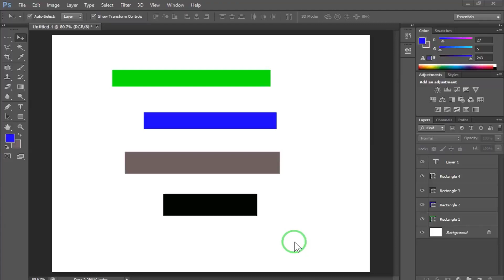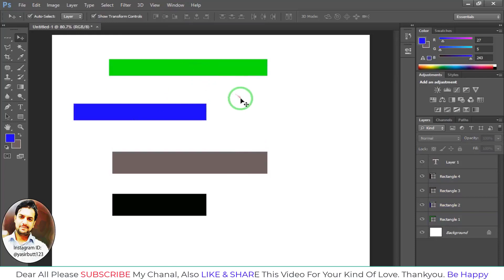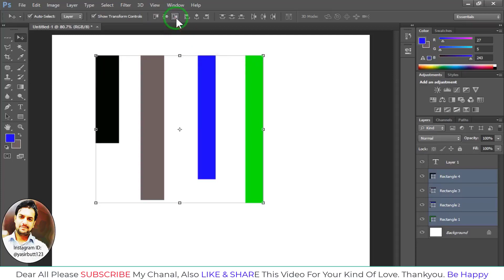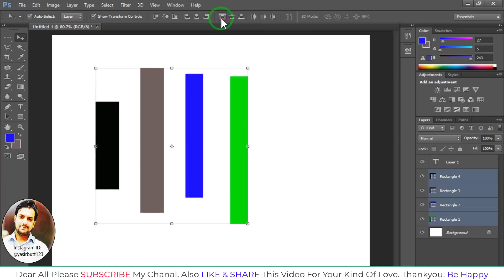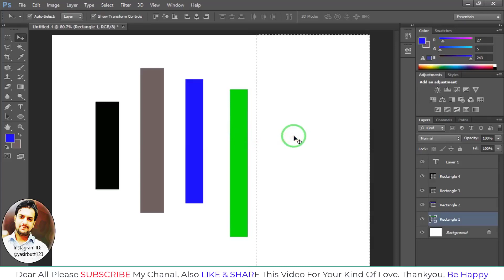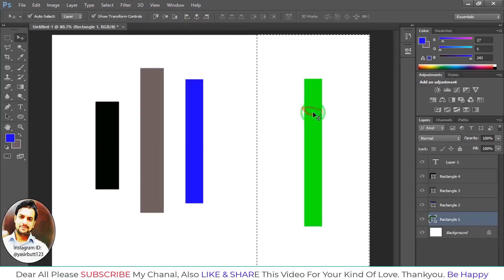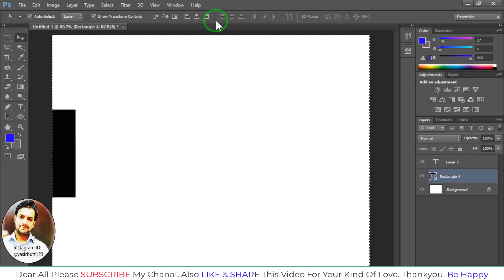Adobe PhotoShop |Class 06-Layers Alignment in PhotoShop| Special Mentor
Adobe PhotoShop |Class 06-Layers Alignment in PhotoShop|CADandGraphic Tutorials

My name is Yasir.. I will teach you in this channl
AUTOCAD, SKETCHUP, REVID, 3D MAX & Graphics Software Adobe PS, Adobe Illustrator etc. STEP BY STEP (BASIC TO ADVANCE LEVEL) INSHA ALLAH.

More Tags:
Adobe photo shop course in urdu/hindi,
PhotoShop course step by step,
Photoshop,
Graphic Design Course in urdu/hindi,
graphic design,
adobe,
layers in photoshop,
shapes in photoshop,
color replacement in photoshop,
photoshop by yasir,
CADandGraphic Tutorials,
cad and graphic tutorials by yasir,